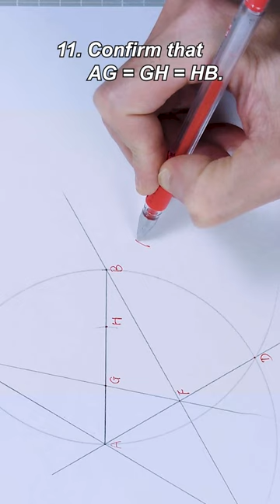How to trisect a line？Using an Unmarked Ruler and Compass, Method 1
A method of trisecting line segments using only a compass and an unscaled ruler.
How to draw? Step-by-Step,super easy!